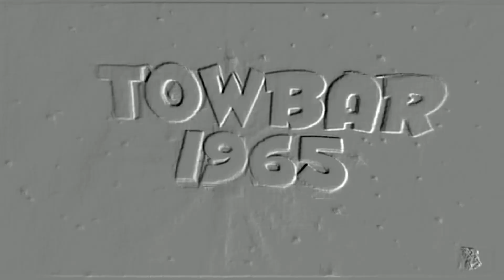MY CREATION STORY KINDA ? / HONDA GROM ADVENTURES 2019 / WEST VIRGINIA MOTOVLOG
our gear

THESE ARE JUST MY IDIOTIC RAMBLINGS THEY ARE NOT MEANT TO OFFEND. I JUST LIKE TO THINK ABOUT THINGS FROM DIFFERENT ANGELS.